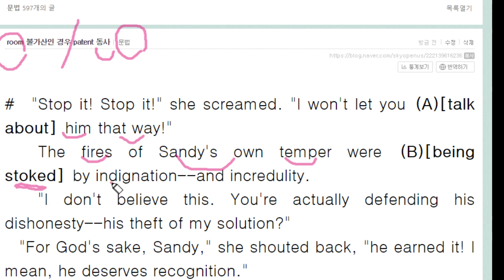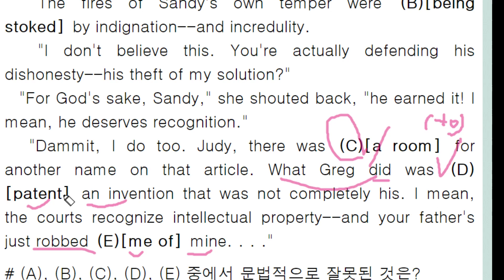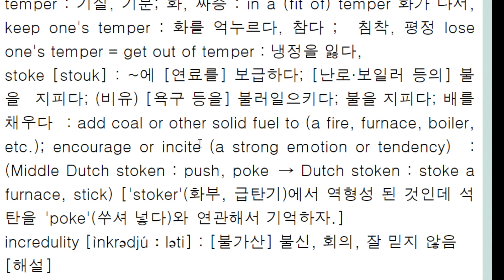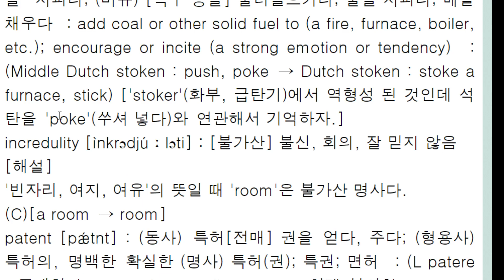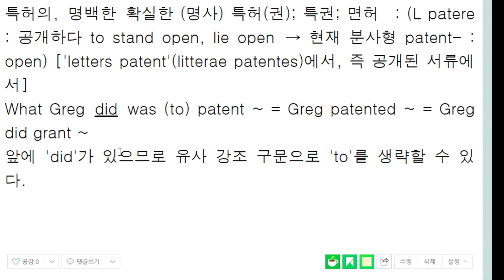room 불가산 명사인 경우와 patent 동사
공간, 여유, 여지 불가산 room
patent  특허내다
유사 강조 구문